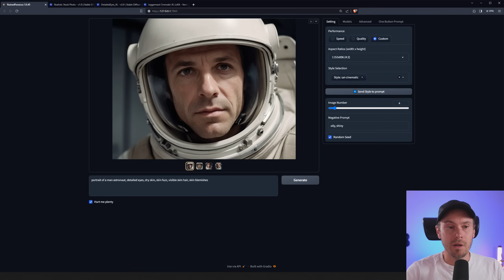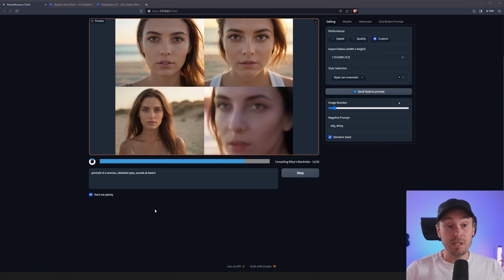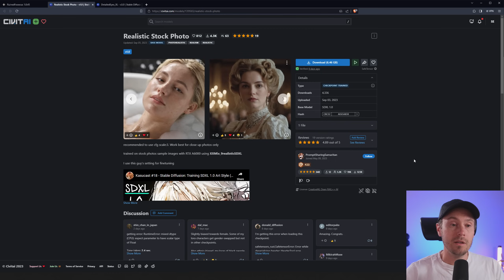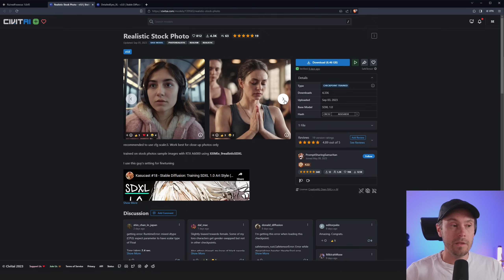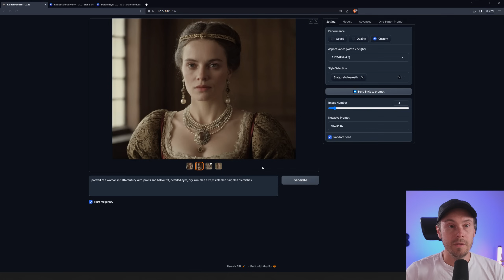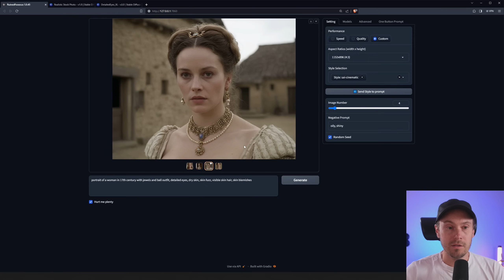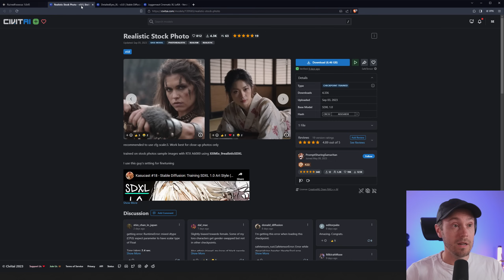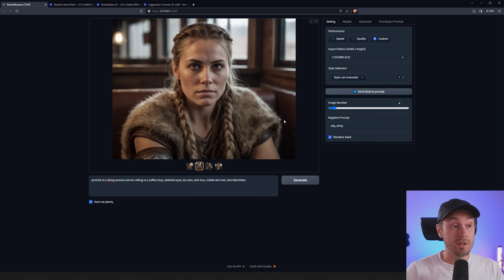Best AI Photorealism yet? NEW Model!